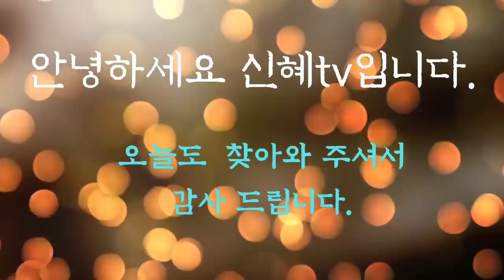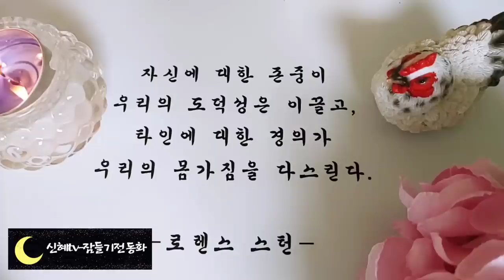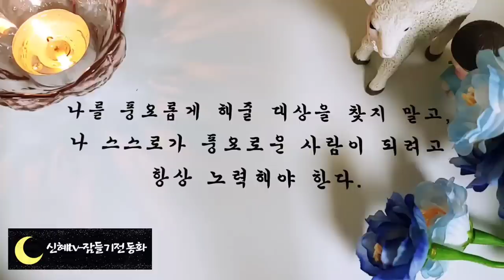🌜어른들을 위한 옛날이야기🌛/우물요정/중간광고없음/전래동화/오디오북/수면동화/옛날이야기/동화/잠자리동화/설화/신혜tv/옛날이야기/야담/전설/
인사 인트로(0:00)
우물요정(0:15)
신기한 선물(9:40))
할머니가 준 행운과 불행(17:54))
임금과 결혼한 막내(33:51)
놀완의 치료(50:29)
똑똑한 농부(1:01:50)
이웃나라 왕자와 공주(1:16:36)
어느 섬의 기적(1:31:32)
파리한마리(1:51:54)
금 신발 한짝(2:01:47)
대장장이의 지혜(2:12:26)
나무신과 소녀(2:18:30)
이상한 사람(2:26:54)
땅 위의 세계와 지하의 세계(2:36:13)
고집센 아내(2:46:12)
강의 주인(2:56:44)
이야기 정리 의견(3:01:53)

할머니가 준 행운과 불행 이야기는 독일의 옛날 이야기입니다.
우리나라에 이야기 중 콩쥐팥쥐와 많이 닮았지요.
이 이야기에서 마리는 새엄마가 무서워 잃어버린 물렛가락을 찾기 위해 우물 속에 몸을 던지고 맙니다.
그 후 그 속에서 어느 할머니를 만나 선물을 받았습니다. 당연히 나쁜 언니도 똑같이 따라했지만 벌을 받았지요.
어느 나라든 선한 사람이 복을 받는 것은 마찬가지인 것 같습니다.
평생 기름을 묻힌 채 살아가게 된 언니와 착한마리와 나쁜새엄마는 그 후 어떻게 살았을까요?